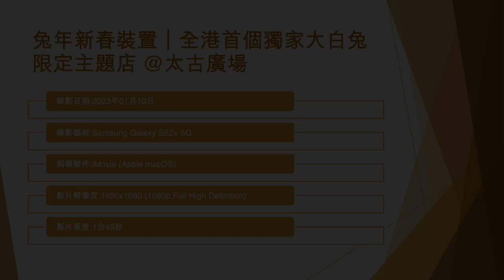兔年新春裝置｜全港首個獨家大白兔限定主題店 @太古廣場 (2) - 2023年01月10日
錄影日期:2023年01月10日
錄影器材:Samsung Galaxy S22+ 5G
剪輯軟件:iMovie (Apple macOS)
影片解像度:1920x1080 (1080p,Full High Definition)
影片長度:1分45秒